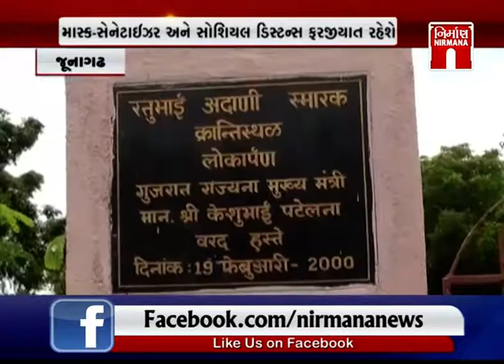Junagadh ગીર અભ્યારણ આગામી 1 ઓગસ્ટથી ખુલ્લા મુકાશે । Nirmananews